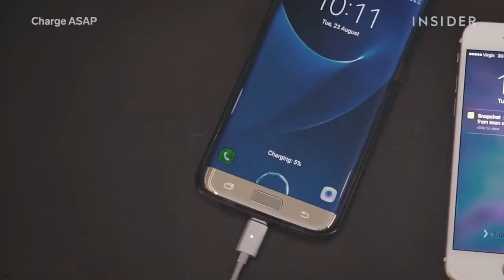iPhone and Android Magnetic Phone Charger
MAGNETIC CABLE FOR IPHONE & ANDROID DEVICES

Hurry, before it's gone! Limited Supply Available
Ships Around The World!

Don't Miss This Great Deal

High-Speed Charging Magnetic Cable for iPhone & Android Devices

Life's too fast to stop mid-day for a phone charge. These detachable Magnetic Snap and charge iPhone and Android Cable will easily snap into place - with "yank-resistant" features, you can take this cable anywhere you go without the worry of your phone slipping loose. Charge your phone, sync data and transfer files with ease.

Features:

Supports USB 2.0 Data Transfer
Stable Connection
Overcharge Protection
Magnetic Feature
Interchangeable Lightning and USB connections
Perfect for iPhone & Android Devices